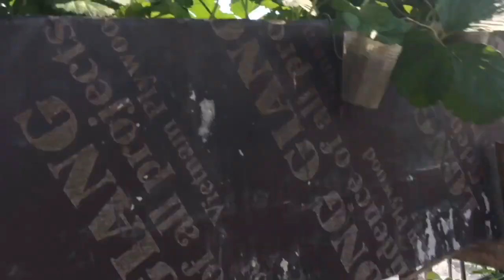Đây là cách nhận biết chính xác cây dâu tây ra hoa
Cách nhận biết cây dâu tây chuẩn bị ra hoa một các chính xác  để có chế độ chăm sóc cây phát triển cho những quả tốt nhất.